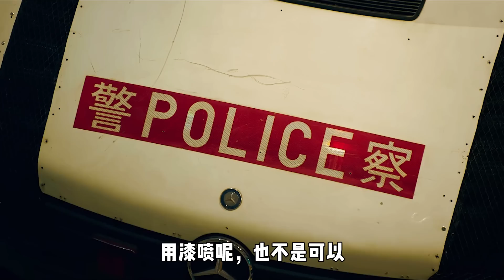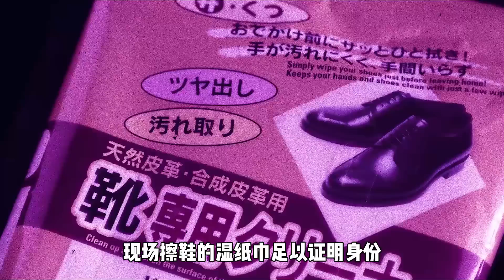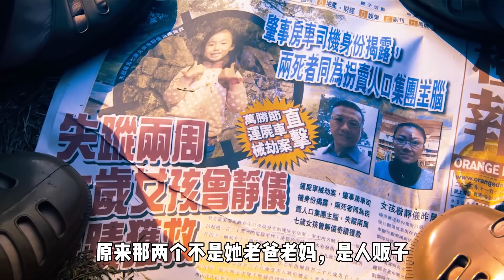这群悍匪才叫强悍，偷配件改警车，一怒之下干了警察应该做的事！